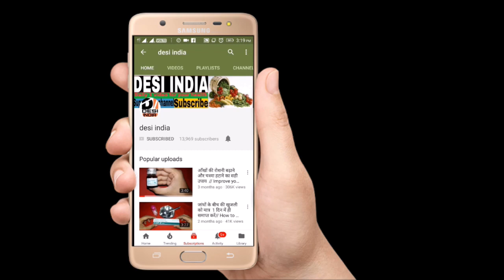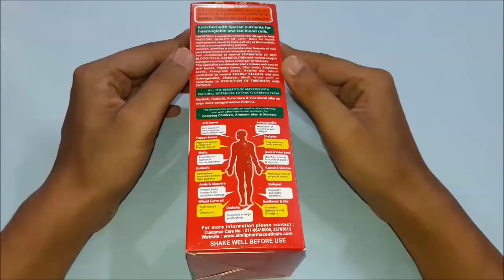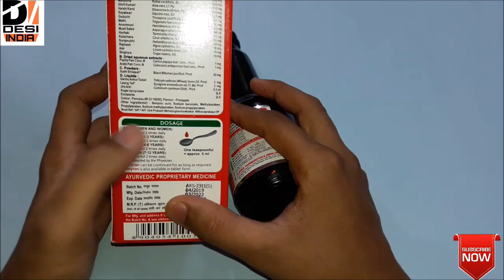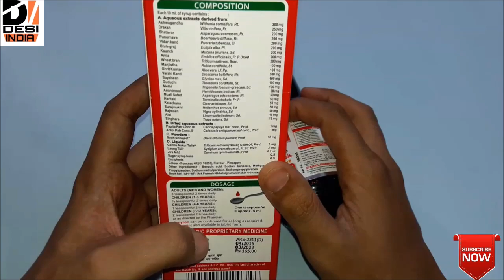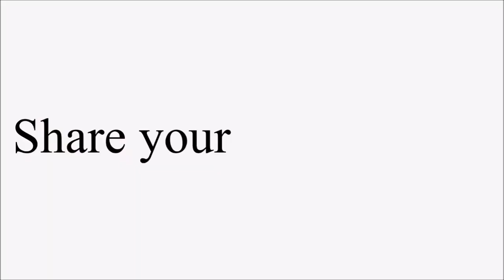हीमोग्लोबिन की कमी है || बच्चे , बड़े , बूड़े सबके लिए इस्तेमाल कीजिये || IRON , VITAMIN ,Minerals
Amyron Syrup

Improve haemoglobin level. Improves Platelet count significantly. Restoring and maintaining physical health. Improve overall quality of life.

main aapke liye daily ek aisa video lekar aaunga jo aapke liye bahut jyada faaydemand hoga jisse aapka sareer accha rahega or aap humesha fit rahenge or aapke cehre se judi har samasya ka  sudhhar kiya jaayega okkkk so please SUBSCRIBE my channel
only DESI INDIA aapke liye